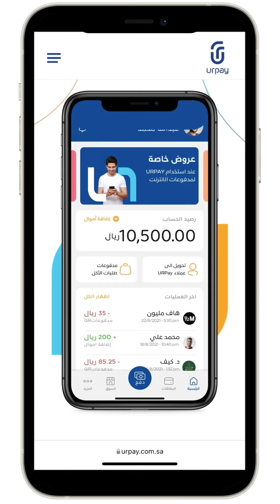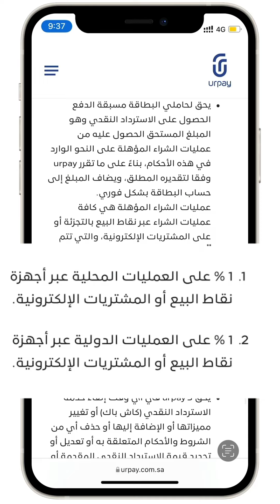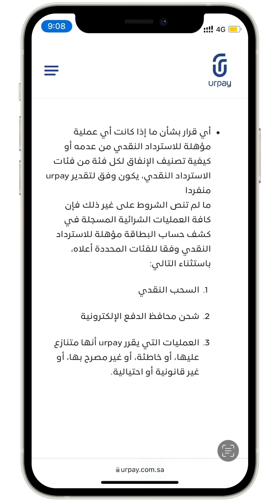تحديثات جديده لمحفظة يورباي تجعلها أفضل بطاقه ائتمانيه مسبقة الدفع في السعوديه/URPAY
لمشاهدة الفيديوهات السابقه عن الخدمه

كل ماتريد معرفته عن المحفظه الرقميه يورباي ولماذا هي أفضل حالياً من محفظة أس ي سي/ URPAY VS STCPAY